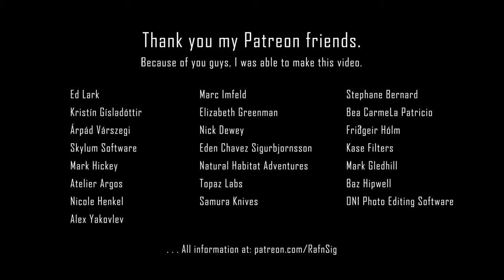Iceland XXXVII – The Black Volcano Valley of Mass Destruction │ Part 133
* * * Exploring Sundhnúkagígar Volcanos after all the Eruptions. Now we wait for the next one to Explode again * * *

On the evening of 18 December 2023, a volcanic eruption began near Hagafell, about 4km (2.5 miles) northeast of Grindavík, following a series of small earthquakes that began at around 21:00 local time. The Icelandic Meteorological Office stated that the eruption stemmed from a fissure with a length of about 3.5 km, with lava flowing at a rate of around 100 to 200 cubic metres per second. An Icelandic Civil Defence official told RUV that the eruption had happened quickly and appeared to be "quite a large event". Following an earthquake swarm warning in the early hours of 14 January 2024, those that had returned to the town of Grindavík were re-evacuated shortly before further fissure eruptions, with lava entering the town and destroying three structures.

This eruption only lasted two days; however, as of 17 January 2024, there is still measurable magma influx below Sundhnúkar and Grindavík, which meant that the possibility of additional fissures opening in the coming days remained elevated.

The next eruption commenced in the early morning of 8th February 2024. This eruption was close to the site of the most recent event by Hagafell. The initial fissure stretched 3 kilometers, directing the lava flows westward. The lava flowed rapidly and reached the road leading to the Blue Lagoon, one of Iceland's most famous tourist attractions. The hotel had been previously evacuated, and the spa was temporarily closed.

From a geological perspective, these eruptions have been invaluable in understanding the behavior of so-called “shield volcanoes, " known for their gentle slopes and effusive eruptions.

The study of the lava and its composition has shed light on the mantle source and the tectonic activities beneath the Earth's surface. The magma we see in the most recent eruptions is distinctly different from the materials of previous eruptions.

The last volcanic activity here occurred between 1210 and 1240, concluding a four centuries of active volcanic phase. At that time, a different type of magma caused the prolonged volcanic activity. The question now is, what capabilities does this completely different magma type possess?

*** TIMEFRAME ***

00:00 View from Volcano Sýlingarfell volcano To Grindavík village, Þorbjörn Mountain, Svartsengi Power Plant and Blue Lagoon Spa.
00:48 Walking to the Eruption site.
00:34 View of the Lava flow.
01:34 Continue the walking to the Eruption site.
01:49 Sundhnúkagígar Eruption Site
03:50 View to Stóra-Skógfell
04:02 Sýlingarfell and the view from the top to Þorbjörn Mountain, Svartsengi Power Plant and Blue Lagoon Spa.
04:45 Sundhnúkagígar Eruption Site
02:37 Starting the Walk back home
06:16 Fallen rocks from Sýlingarfell (be careful out there)

- if you are a fellow video creator, let me support you too. –
Please watch the video in 2K because the compression is so high in HD that it degrades the image quality

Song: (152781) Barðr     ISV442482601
Video Resolution: 2560 x 1440 2K
Camera: Canon
Filters: Kase Filters
Camera: DJI Mavic II Pro / DJI Action 3